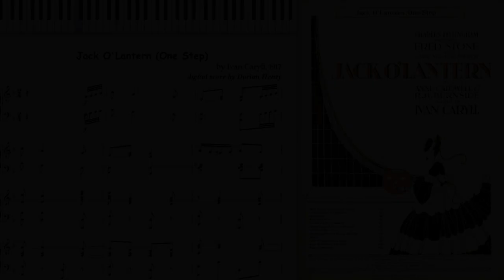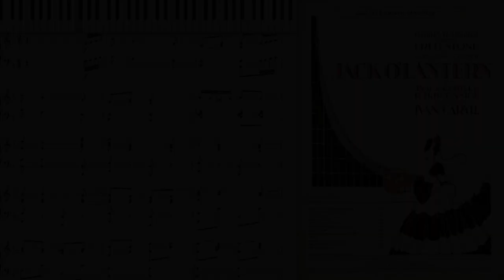Jack O'Lantern (Dorian Henry, piano rendition)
Jack O'Lantern (One Step) by Ivan Caryll 1917